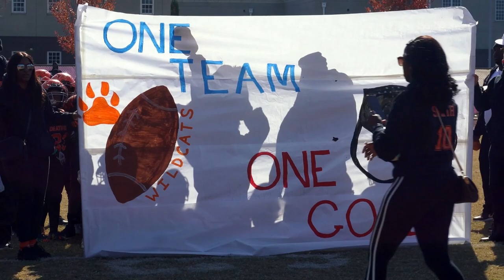Welcome to Death Row Documentary on the 10u Fultondale Wildcats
10u Fultondale Wildcats had an amazing 2021 season and look to repeat this 2022 Season. Tune in to This Documentary and follow the Wildcats journey to a championship title. exclusive pregame workouts and sideline footage. along with interviews and highlights. Welcome 2 Death Row.